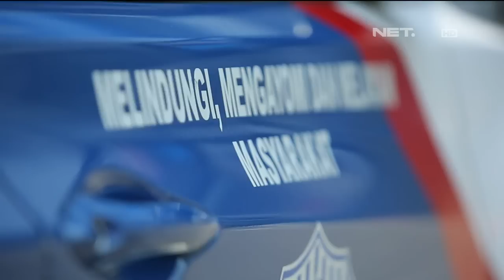86 - Seorang ibu memberontak saat terkena razia Part 1 - Briptu Primasari Dewi